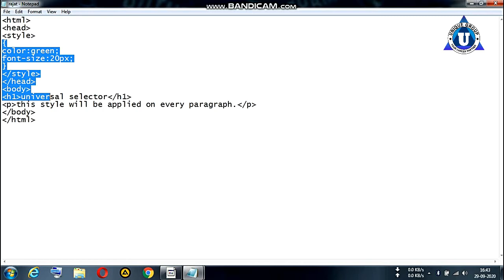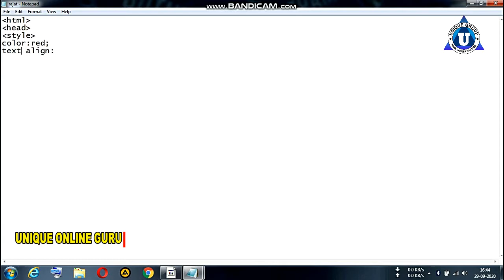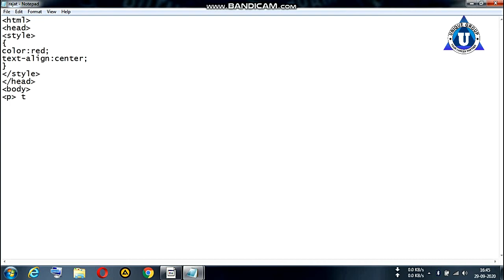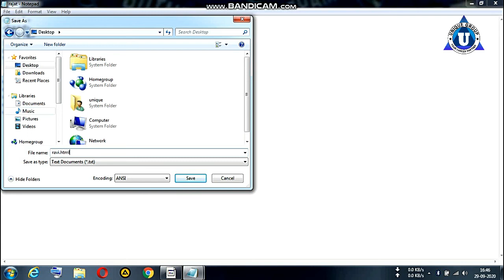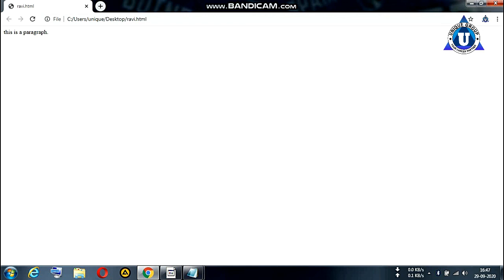CSS Practical || ID SELECTOR || Full Computer Tutorial for beginners in Hindi || Ratnakar sir